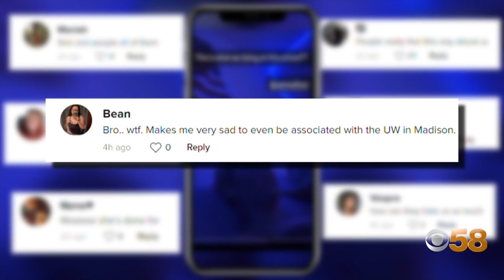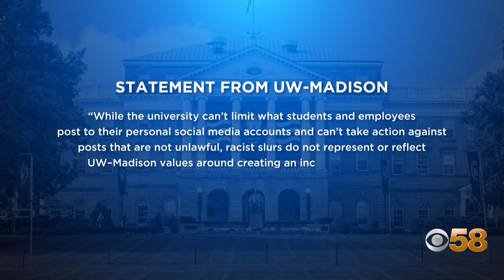Student racist video goes viral, expert weighs in on what makes hate speech protected or punishable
Students at the University of Wisconsin-Madison are asking for the expulsion of a white female student after she was recorded on video spewing racial slurs and glorifying slavery.